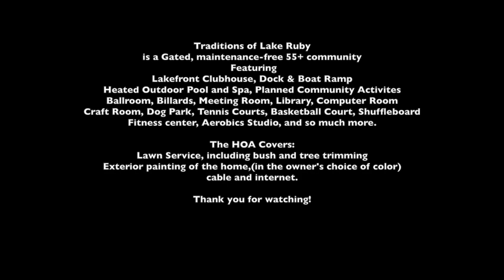4043 Bedford Ave., Winter Haven, FL 33884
Your spectacular new home awaits in Traditions of Lake Ruby, an active 55+ community! This 2 BR/2 BA energy-efficient, eco-smart house built in 2015 is wonderfully spacious, with over 1800 sq. ft. of living space. The open floor plan includes a great room enhanced with oversized glass sliding doors and plantation shutters. The house has a separate formal dining room and an inviting kitchen boasting 42" upper cabinetry with crown molding trim, pull-out drawers, soft-close cabinets, stone tile backsplash, lovely granite countertops, a center island with pendant lighting, stainless steel appliances, and a walk-in pantry with a custom organizer system. The breakfast nook offers direct access to the lanai, and the den can be turned into a 3rd bedroom with double doors for privacy. The generous master bedroom suite is designed with a tray ceiling and large walk-in closet. The master bath includes a wheelchair-accessible tiled shower with decorative Listello tile surround and a 36” vanity with dual sinks and granite countertops. The laundry room also provides additional cabinetry. The home features a lovely 20 x 20 ft. covered lanai with paved flooring, a screened front entrance, keyless entry door with smart lock, irrigation system, irrigation meter, in-wall pest control system, paved walkway and driveway, gutters, 2-car garage, and overhead storage racks. The seller is offering a 13-month Choice Ultimate home warranty valued at $660 to a buyer. The HOA covers lawn service, garbage collection, including bush and tree trimming, exterior painting of the home (in the owner’s choice of color), cable and Internet. Please note that the house is freshly painted inside and out. Traditions at Lake Ruby is a gated, maintenance-free 55+ community featuring clubhouses, planned community activities, and amenities such as a dock and boat ramp, heated outdoor swimming pool and spa, ballroom, billiards, meeting room, library, computer room, craft room, dog park, tennis courts, basketball court, bocce ball, shuffleboard, fitness center, aerobics studio, and so much more. The community is convenient to shopping, restaurants, hospitals, medical facilities, and Legoland.